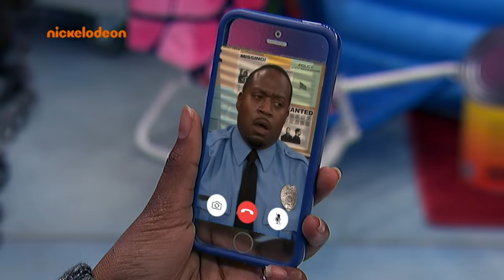Henry Danger | Imitando a Henry 🤣 | España | Nickelodeon en Español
Schwoz inventa un dispositivo que logra engañar al padre de Henry haciéndole creer que está hablando con Henry.